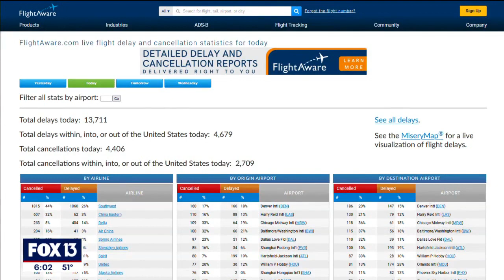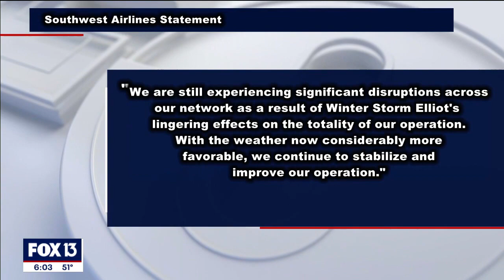Thousands of bags pile up in Tampa International Airport's baggage claim after Christmas weekend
It's not just travelers who were stranded because of the winter storm that hit a good portion of the US. Thousands of bags have piled up at Tampa International Airport, waiting for their owners to claim them.